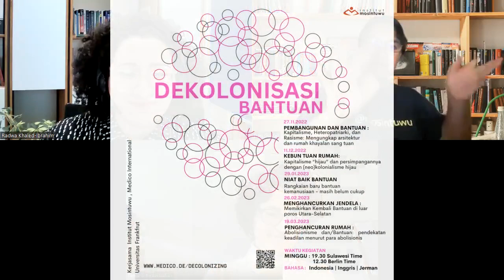Pembangunan dan Bantuan di rumah sang tuan? Mengungkap arsitektur dan rumah khayalan sang tuan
Krisis kapitalisme tidak dapat dipisahkan dari krisis pembangunan. Proses pembangunan menyatu dalam dan menangani ekonomi kapitalis yang didasarkan pada ras dan gender dan dalam penalaran neoliberal. Meskipun pelaksanaan dan hasil kapitalisme cenderung menghilang dalam arus utama wacana pembangunan, kajian, dan penelitian berdasarkan teori, namun konsepsi kritis dalam hal pembangunan telah menyoroti bagaimana akibat kemiskinan, berbagai bentuk ketidaksetaraan dan kekerasan lokal dan global harus dipikirkan dalam kaitannya dengan atau sebagai akibat langsung dari kontradiksi kapitalisme yang fundamental sebagai suatu sistem global.
Pertimbangan ini menyiratkan bahwa pemikiran kembali bantuan dan pembangunan dari perspektif dekolonial harus mengungkap cara-cara produksi kapitalis dengan perubahan tenaga kerja (yang sering kali dengan pemaksaan), hubungan sosial dan ekologi serta bentuk-bentuk komodifikasinya. Hasil produksi Kawasan Selatan sebagai ketergantungan dan/atau periferal dalam sistem kapitalis global melalui eksploitasi kolonial, perbudakan, dan penjarahan telah menjadi dasar bagi kekuasaan dan hubungan epistemik Utara-Selatan yang hierarkis dan kontemporer. Imajinasi dan visi baru mengenai bantuan membutuhkan pemahaman yang jelas tentang dinamika kapitalisme kolonial dan kontemporer yang melahirkan beragam ketidaksetaraan, berbagai bentuk rasisme, seksisme, heteropatriarki, dan diskriminasi atau prasangka terhadap penyandang disabilitas, serta perusakan alam.

Seperti yang dinyatakan secara meyakinkan oleh konferensi “bukan sekadar bantuan” (2014): Bantuan perlu didasarkan pada konsep kekuasaan, ruang, dan ekonomi politik; jika tidak, bantuan paling-paling hanya dapat sekadar meredam penderitaan dalam situasi tertentu, membantu seefisien mungkin dengan sumber daya yang makin langka. Tindakan pengganti ini, yakni bantuan, pengganti sesuatu yang sebenarnya diperlukan  –  yaitu perubahan menuju kehidupan yang baik bagi semua orang dan segala sesuatu – harus ditelaah dan dijelaskan secara terperinci.

Dengan latar belakang bantuan yang dirancang untuk saling menutupi dalam mode pembangunan kapitalis dan neoliberal ini, kami ingin menanyakan bagaimana bantuan berperan dalam arsitektur “rumah tuan” dan bagaimana arsitektur “rumah tuan” ini membentuk praktik pemberian bantuan, para pelaku dan lembaganya. Bisakah kita memikirkan kembali bantuan dengan mengabaikan pengaruhnya dalam menstabilkan struktur dan mekanisme kekuasaan dan eksploitasi yang ada? Bagaimana kita bisa menghilangkan pandangan bahwa bantuan digunakan untuk mewujudkan keadilan sosial, solidaritas, dan perbaikan?